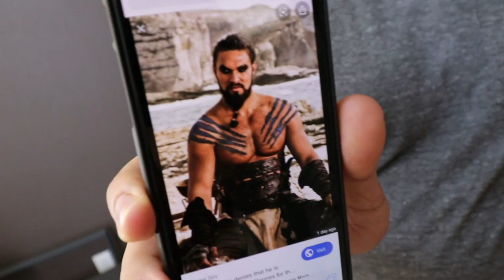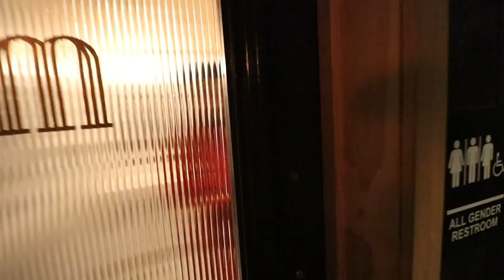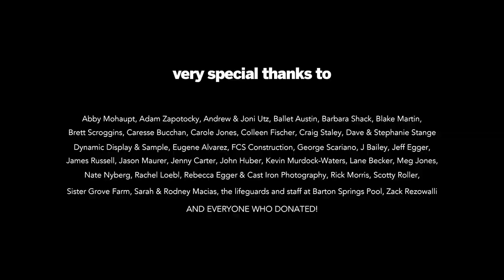Becoming a MALE MODEL for Charity (Part 2) Donate & Dare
With your help, we raised over $10,000 for local charities & you DARED Sly to model in a Calendar.

Alzheimer's Association
Andy Roddick Foundation
Austin Wildlife Rescue
ECHO
Golden Hornet Project
Hilarity for Charity
Leadership Austin
Livestrong Foundation
Ballet Austin
Big Brothers Big Sisters of Central Texas
National Center for Missing & Exploited Children
University of Texas Elementary School
Classic Canines
Camp RYLA 5810

Want to say hello? Go for it!

Hazy Year - Sometimes We Used To (feat. iamalex)
j^p^n - bloom
Hazy Year - Dreaming of Fun
iamalex - Discobois (feat. Hazy Year)
Hazy Year - Papaya And Friends
Hazy Year - Coming Home